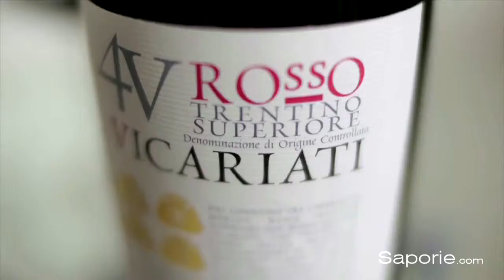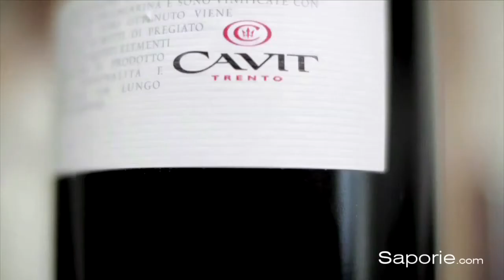Saporie.com - Rosso Trentino Superiore D.O.C. 4 Vicariaiti - Cavit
Ala, Avio, Brentonico e Mori. Sono le quattro giurisdizioni medievali che danno il nome ai Quattro Vicariati, un vino rosso da uve cabernet sauvignon, con una integrazione di cabernet franc e merlot, il tipico taglio bordolese che da cui derivano grandi vini trentini.

Grande equilibrio per questo vino che sprigiona note inizialmente di tabacco, speziatura, more e trame rosse. La sua grandezza è nella sua parte sapida e morbida nel finale.

Quattro Vicariati è un vino che si fa bere, nel senso che quasi non ce ne accorgiamo e vogliamo nuovamente essere lì a riempire il nostro bicchiere. Questo è un segno tipico dei vini molto bene equilibrati.

Gli abbinamenti per i Quattro Vicariati possono essere tanti. Tra i più facili da portare a tavola, un piatto di formaggi stagionati e confetture, ma va benissimo anche con primi piatti a base di ragù di carne.

Video degustazione Rosso Trentino Superiore Doc 4 Vicariati realizzata dalla sommelier Adua Villa